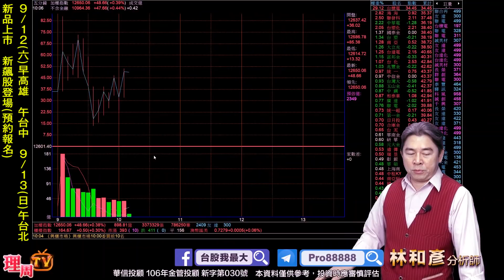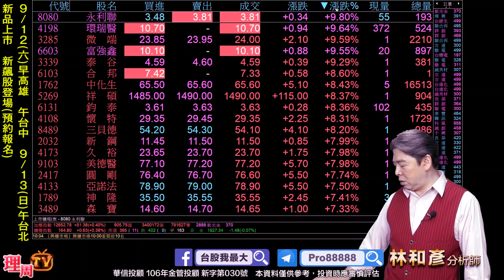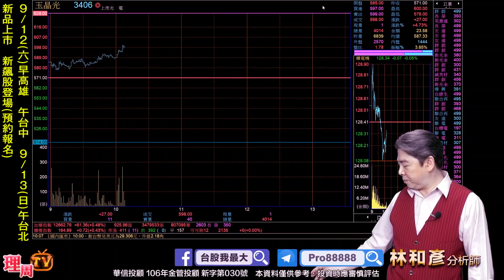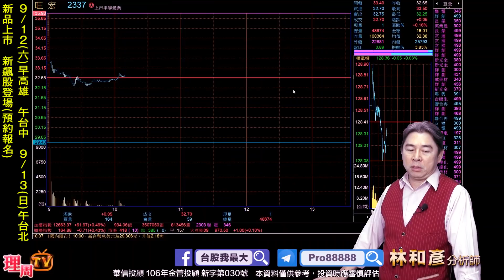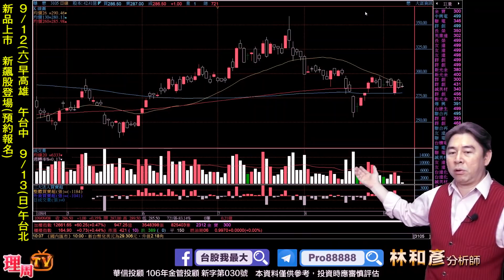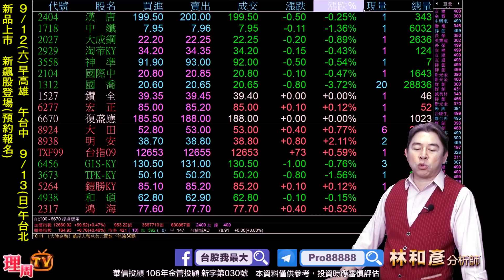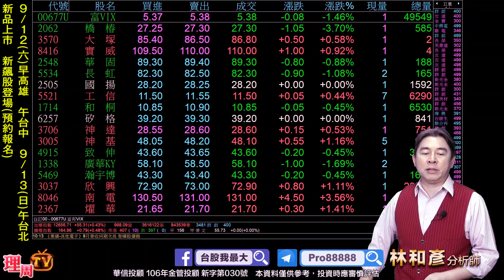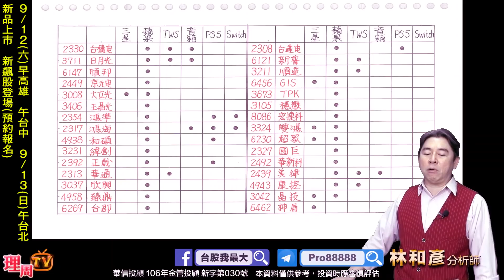理周TV-20200908 盤中-林和彥 時間密碼／川普的選舉行情..新品發表點火商機..5G(穩懋 精測 京元電) 臻鼎 原相39% 旺宏 國揚20% 中光電